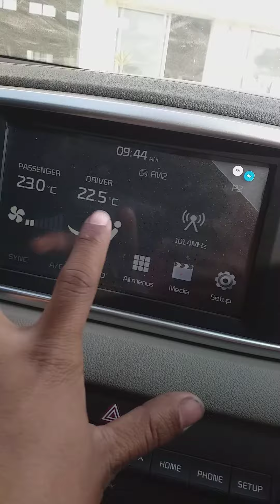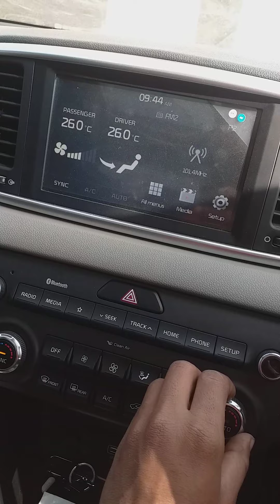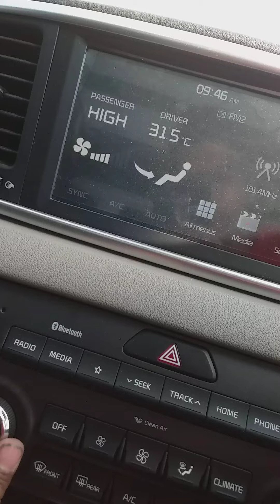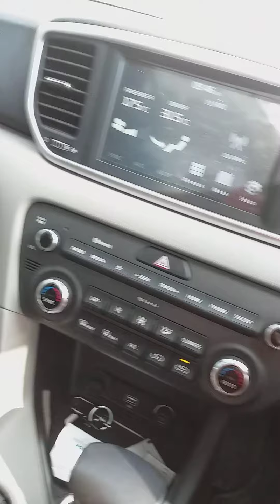what is SYNIC and how its works.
Adnan EFI auto electrician